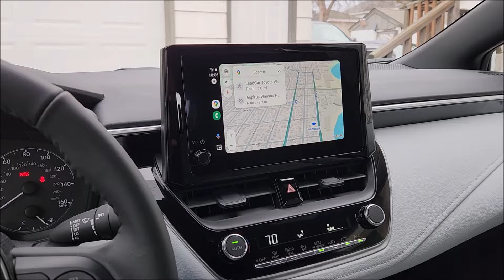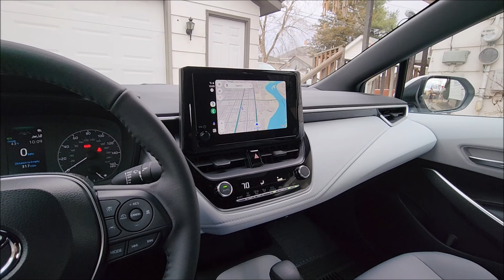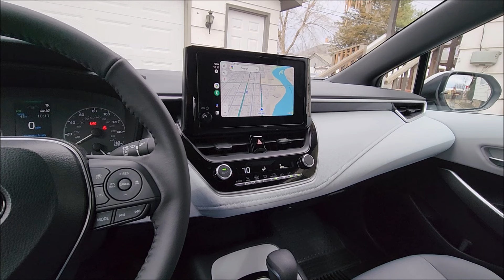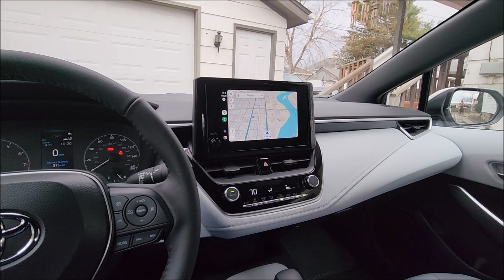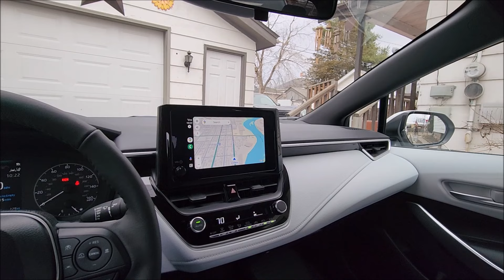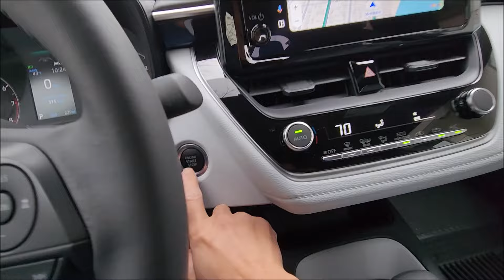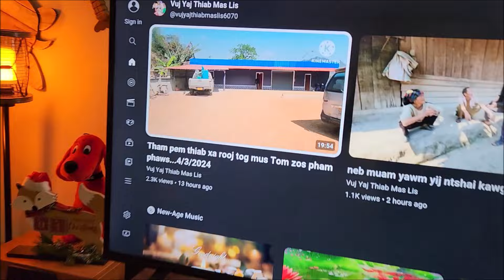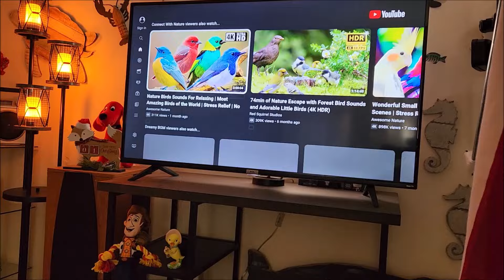Thaam txug neeg phem neeg zoo & teb 1 tug Nkauj Moob Nplog 2/4/2024